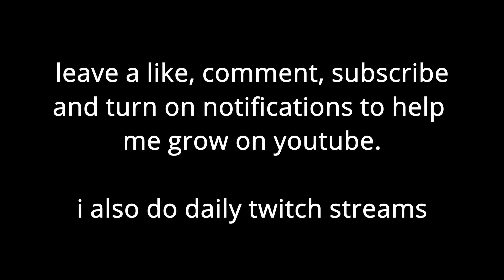Bad Decisions Lead To Great Content | GTA EvolveRP 2.0